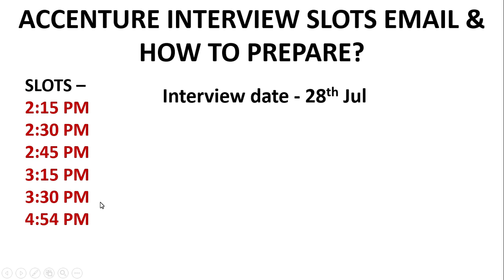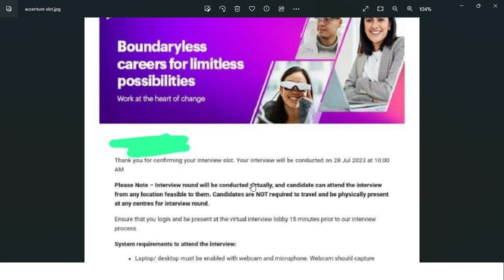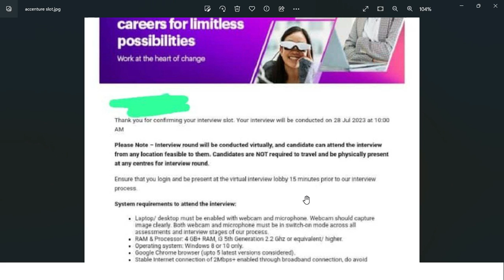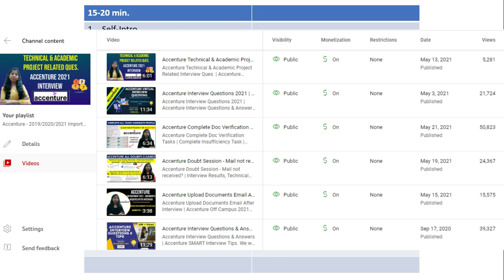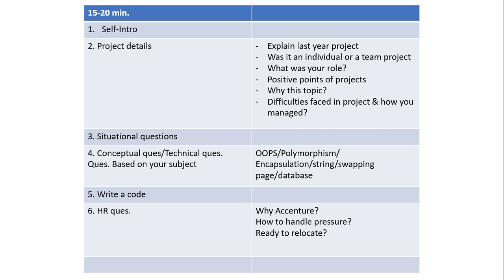Accenture Interview Slot 28 Jul Email | Accenture Interview Questions | Accenture Hiring 2023